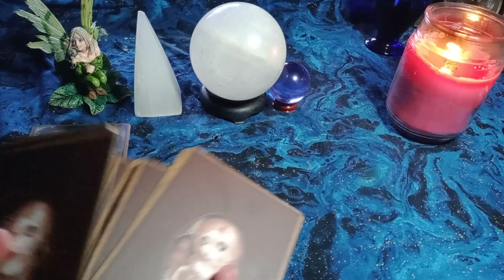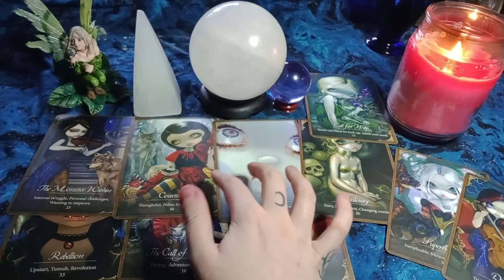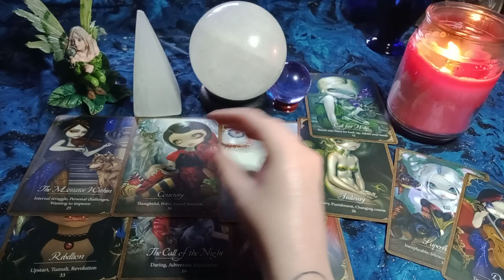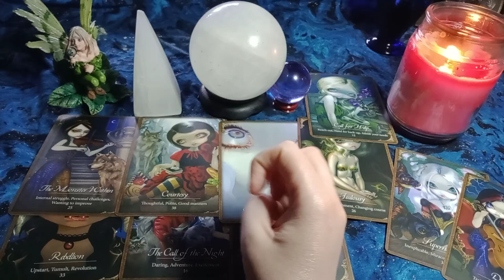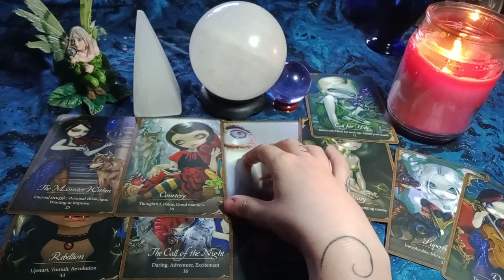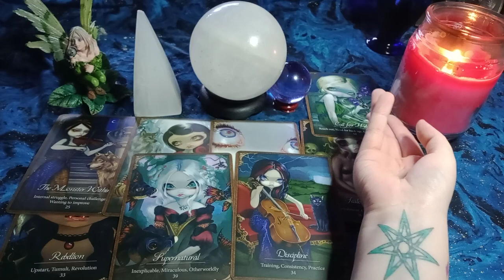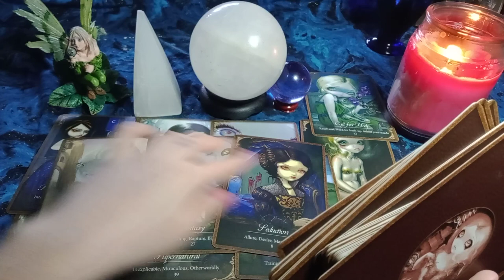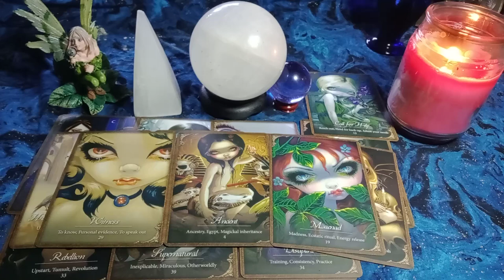TAURUS - Balancing Shadow/Light - Don't Make Hasty Decisions - Avoiding a TOWER MOMENT/Explosion